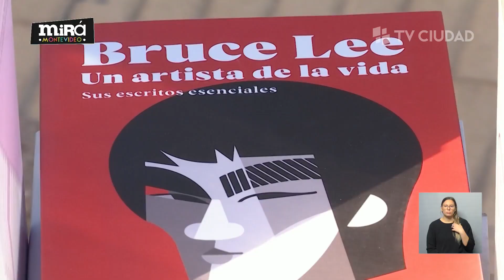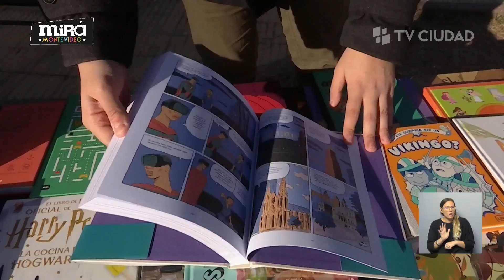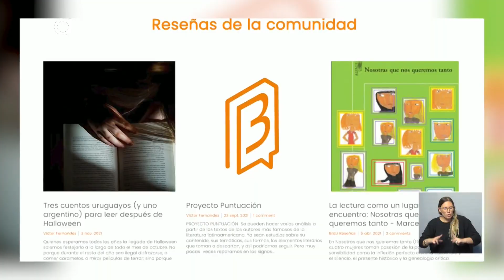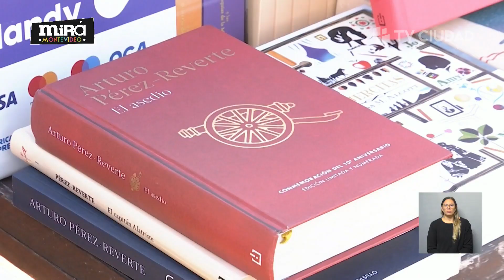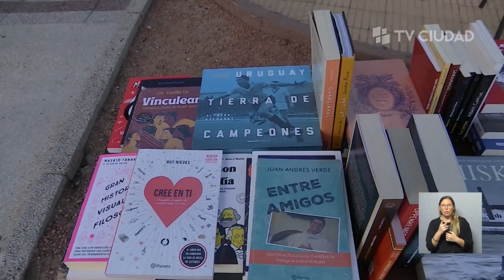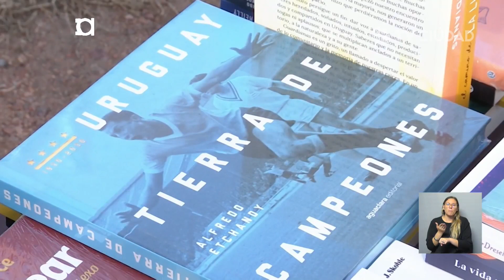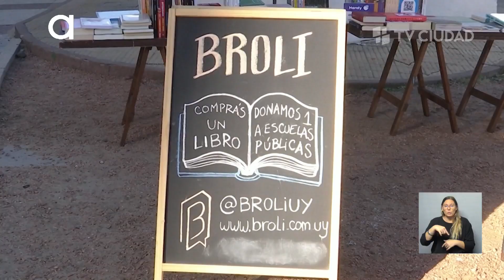Mirá Montevideo 07/09/2022